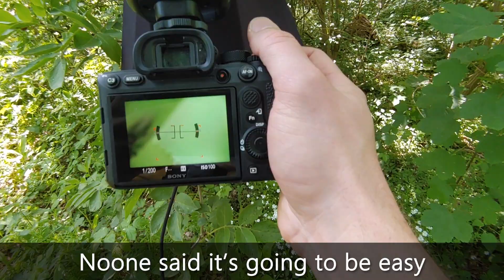The Beauty of Macro Photography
Macro Photography - Let's explore our world through a macro lens using a flash and flash diffuser.

2nd Camera
24mm F1.4

💥📷   Camera Accessory   📷💥
ND1000 Filter